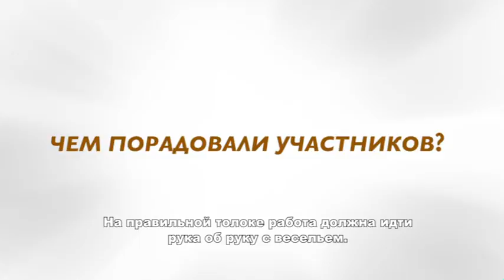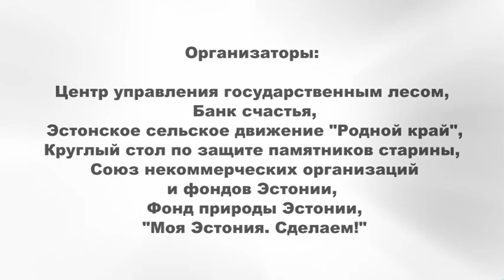День полезных дел "Сделаем!" 2010